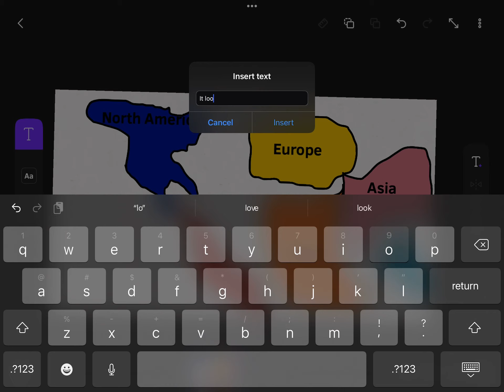Drawing world from memory